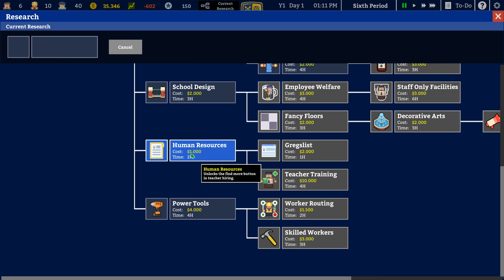Let's Play Academia: School Simulator [S01:E001]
In this Series I'm checking out the school building tycoon game Academia: School Simulator